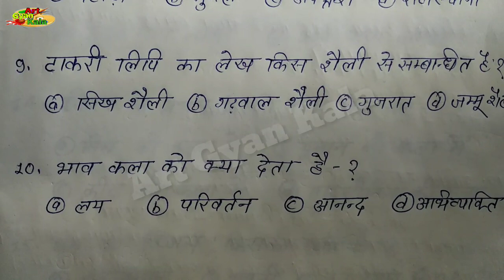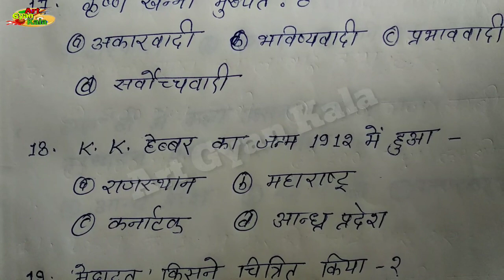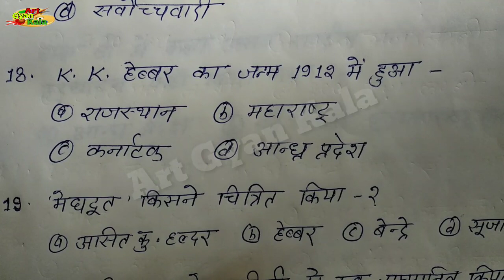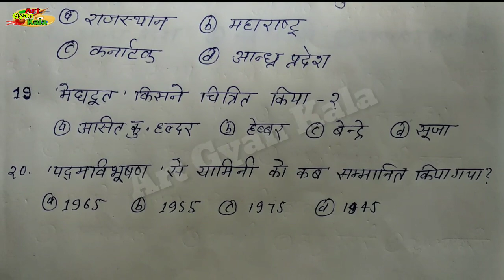Visual arts Questions Answer || कला प्रश्न उत्तर TGT,PGT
Visual arts Questions Answer
TGT,PGT
कला प्रशनोत्तर